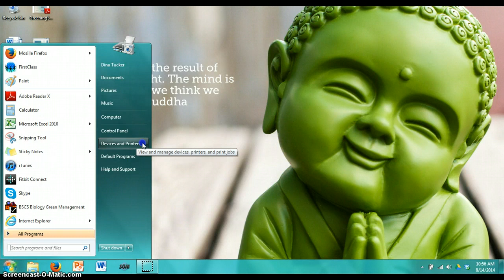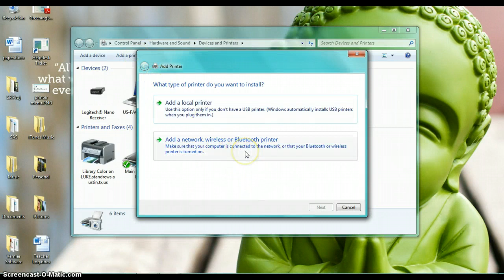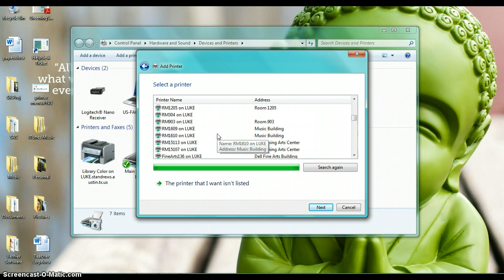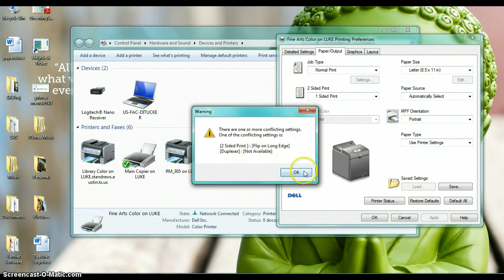Adjusting Small Dell Printer Settings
This is a short tutorial that shows you how to set your classroom printers up to print double sided.  Fast forward to 1:17 in the video to learn how to add a network printer.